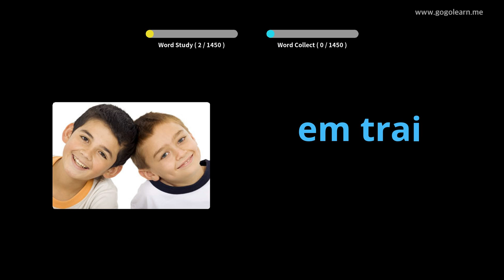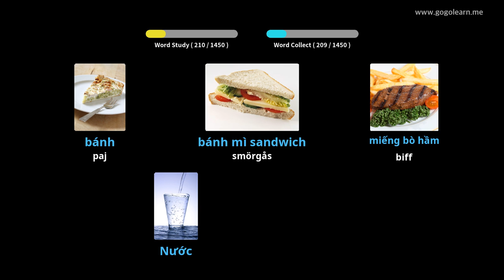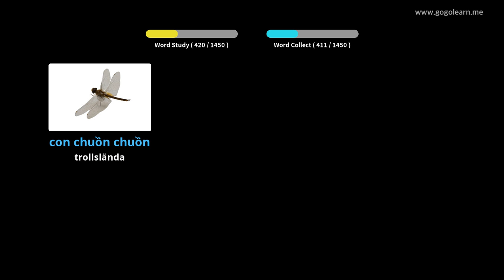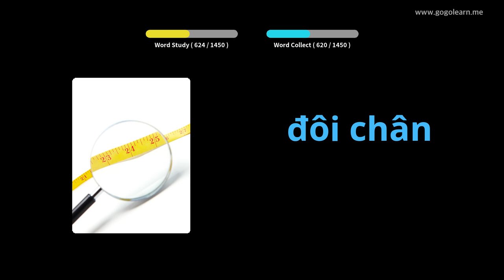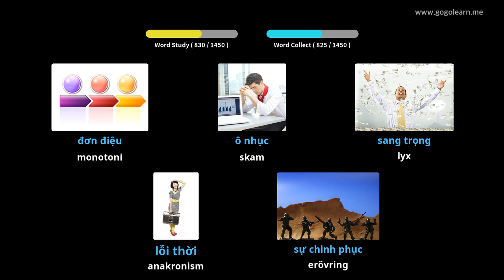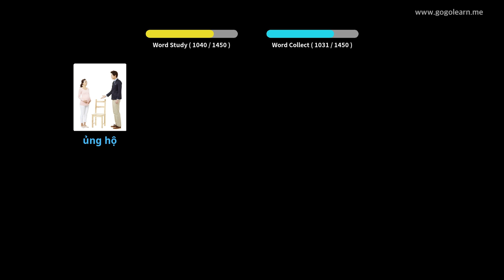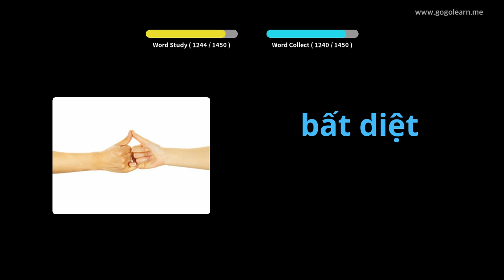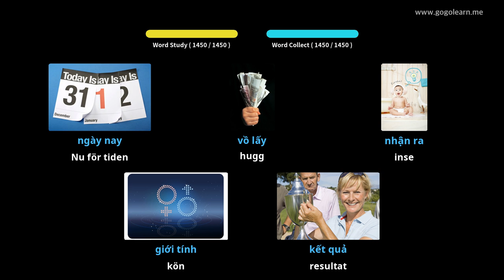Lär Dig Vietnamesiska Genom Bilder |Vietnamesiska Ordförråd Grundläggande | Golearn